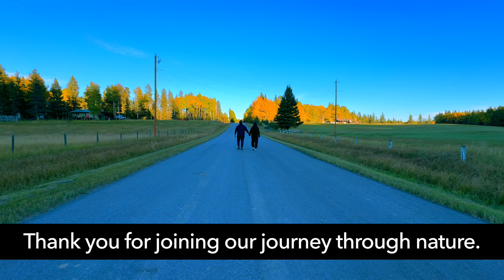Fall in Love with Alberta : Cabin Living & Fall Colors Near Calgary 2024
🍁 Experience Fall in Alberta Like Never Before! 🍁

Join us on an unforgettable journey through the breathtaking fall landscapes of Alberta, Canada. From vibrant golden leaves to tranquil turquoise lakes, we explore the beauty of Kananaskis, Bragg Creek, and hidden gems in the heart of nature. Watch as we embrace the charm of cabin living in the woods, roast sausages over a cozy fire, and enjoy peaceful moments surrounded by mountains and waterfalls.

In this video, you’ll discover:
✨ Stunning fall colors from drone and cinematic shots
✨ A peaceful cabin retreat nestled in the forest
✨ Adventurous hikes through rain and rainbows
✨ Magical moments by lakes, waterfalls, and mountain roads
✨ Cozy mornings with tea and nature’s embrace

Whether you're a nature lover, adventure seeker, or simply looking for some fall inspiration, this video captures the essence of autumn in all its beauty. Don't miss out on this calming, scenic adventure!

🌲 Watch till the end for our favorite cozy cabin moments 🌲